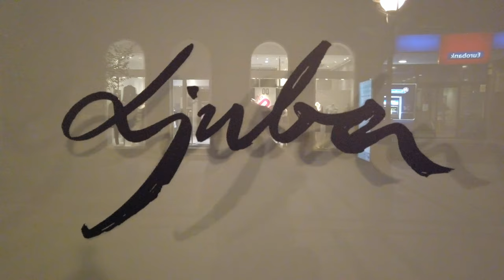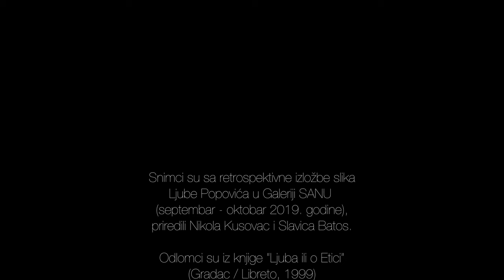Za Ljubu (video zapis)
Video esej o slikarstvu Ljube Popovića, povodom retrospektivne izložbe u Galeriji SANU (septembar - oktobar 2019. godine).